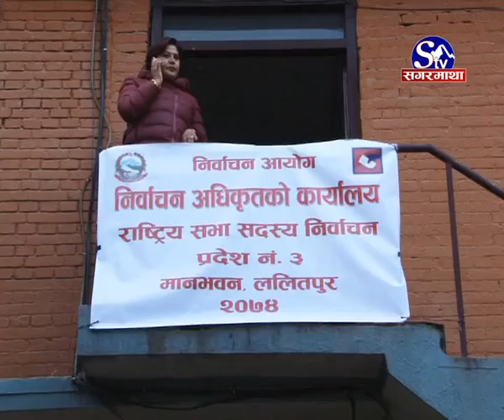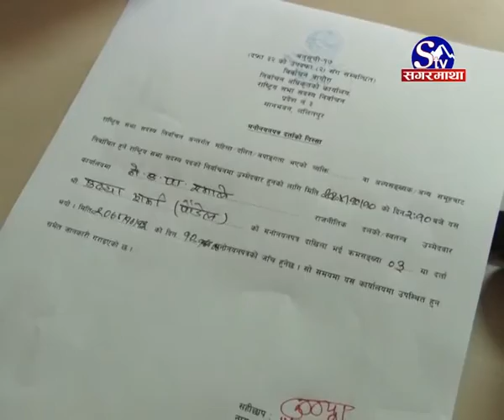राष्ट्रियसभाको चुनावका लागि ७ वटै प्रदेशबाट ८३ जनाले उम्मेदवारी दर्ता गराएका छन् ।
राष्ट्रियसभाको चुनावका लागि ७ वटै प्रदेशबाट ८३ जनाले उम्मेदवारी दर्ता गराएका छन् । निर्वाचन आयोगका अनुसार प्रदेश नम्बर ३ मा सबैभन्दा बढि १७ जना र प्रदेश नम्बर २ मा सबैभन्दा कम ९ जनाले उम्मेदवारी दर्ता गराएका छन् ।